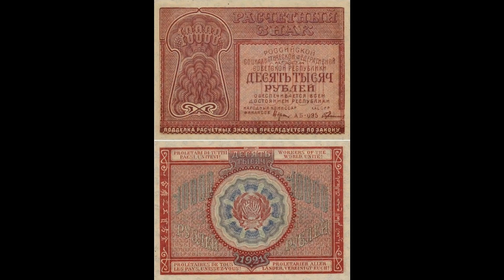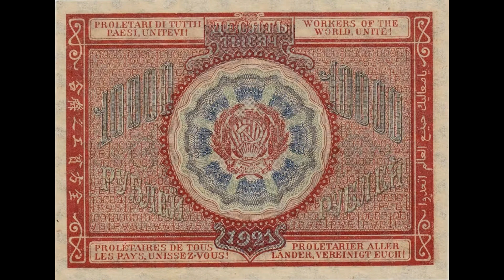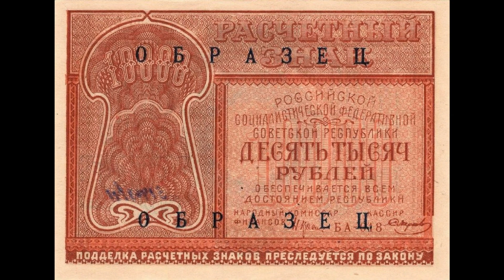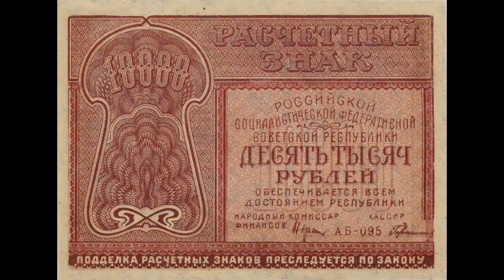Реальная цена и обзор банкноты 10000 рублей 1921 года. РСФСР.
Banknote 10,000 rubles 1921. RSFSR. Сегодня на обзоре банкнота 10000 рублей 1921 года. В данном видеообзоре Вы узнаете параметры боны, реальную стоимость, все разновидности и конечно же цены на них, если таковые известны. РСФСР.